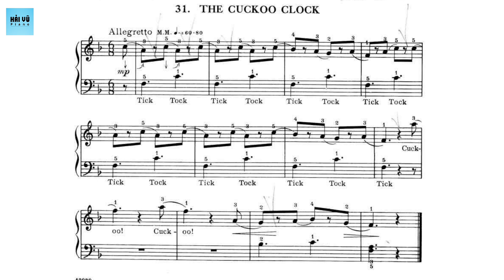31. The Cuckoo Clock | John Thompson's | Modern Course | The First Grade | Hải Vũ Piano